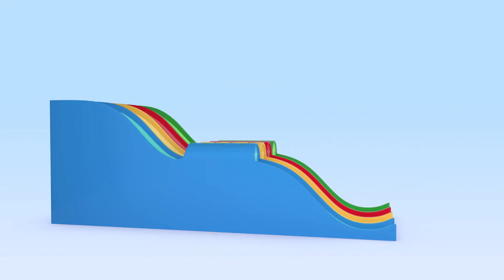Surprise Eggs: Insects and more educational videos | Learn with Cuquin